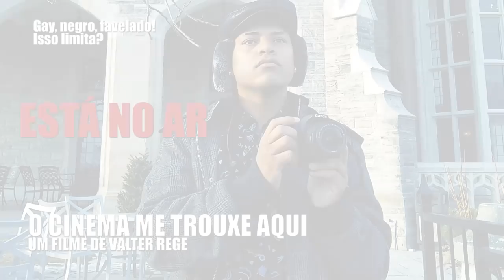Hel e Valtinho Valtinho e Hel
O cinema, os privilégios, nois branco passando vergonha, Valtinho te ensinando MUITO a não desistir

link do filme PRETO NO BRANCO